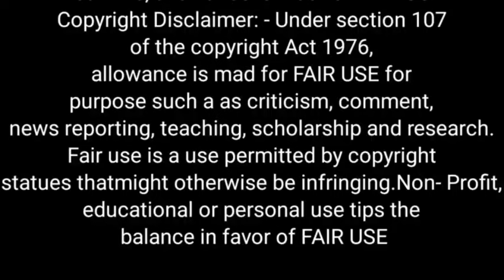MP 7th August, decisions of Mohan Cabinet meeting, these proposals were passed in the cabinet today